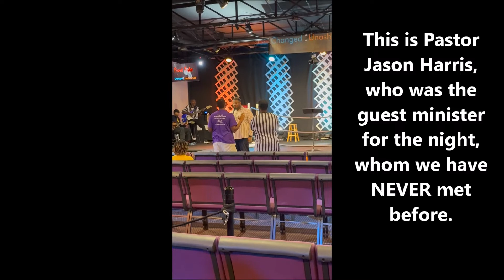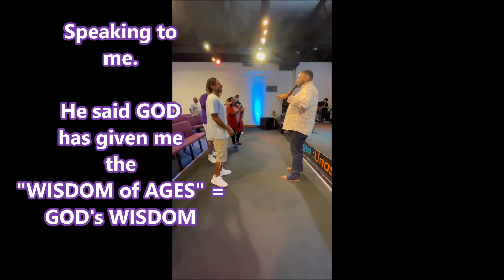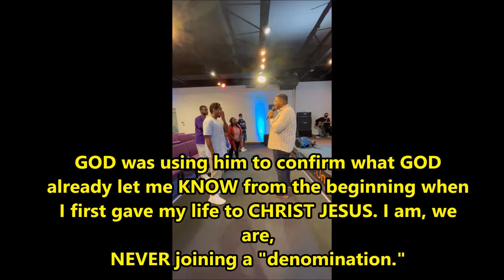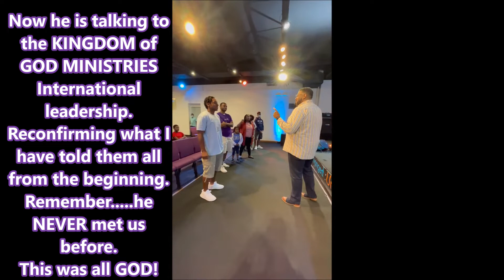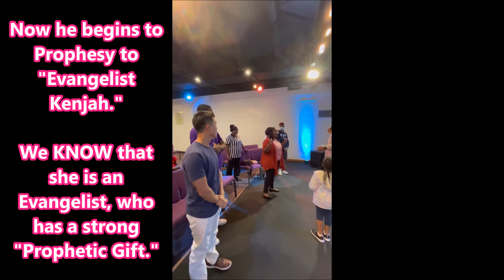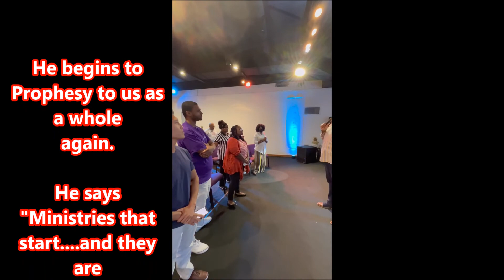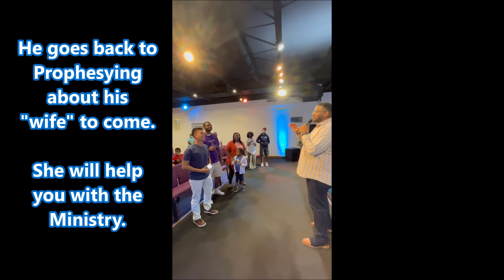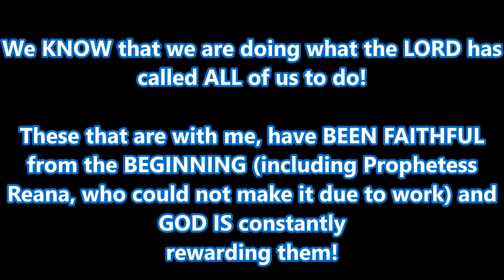Prophecy - About This Church 8/27/2022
This IS and SHALL ALWAYS BE GOD's TRUE CHURCH!
What you see here, is just confirmation of what a TRUE HOUSE of GOD shall experience when the LEADERSHIP IS TRULY following GOD the FATHER, JESUS CHRIST, and The HOLY SPIRIT.

 All Teachings come from the King James Version BIBLE only!

                     Mail The Church
Kingdom of GOD Ministries International

Apostle Makhario